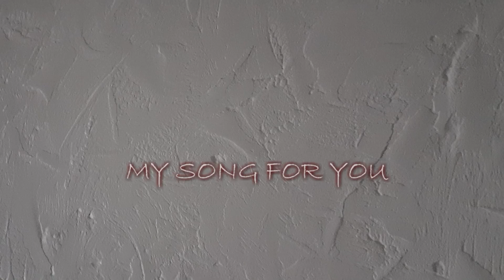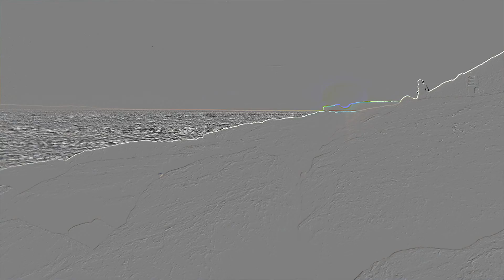artfrob 'My Song For You' ...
A song artfrob was inspired to write after meeting me on my spiritual journey, bringing him also back to life ...
music and video clips artfrob ...